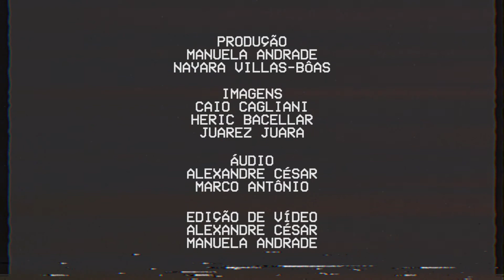UFPE Autoral - T02E06 - Camus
Tá no ar o 6º episódio da 2ª temporada da nossa série transmídia UFPEAutoral, que vai à caça dos talentos que circulam pelos corredores da Universidade Federal de Pernambuco. Desta vez, é hora de conhecer o trabalho da Camus Oficial​
Lembrando que toda quarta tem reprise no rádio, às 14h, no programa FaixaLivre.

Aproveita, dá joinha e se inscreve!